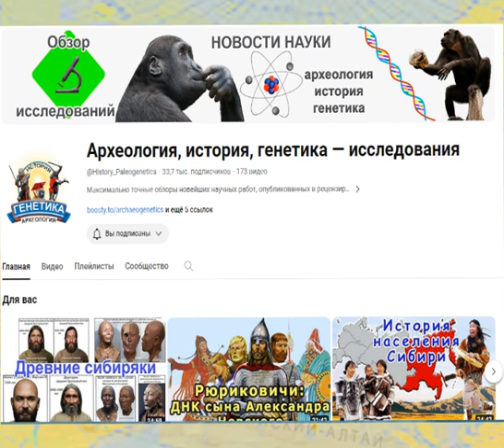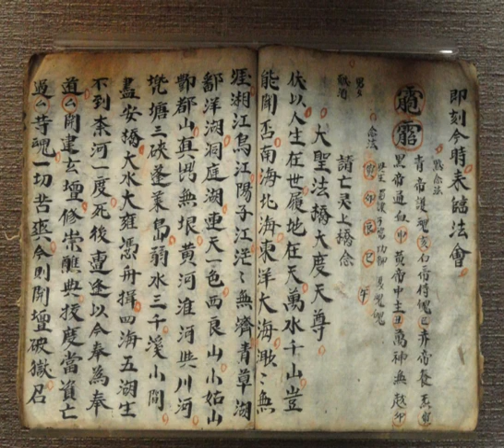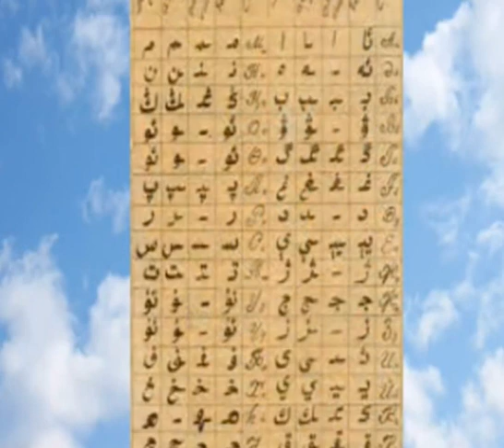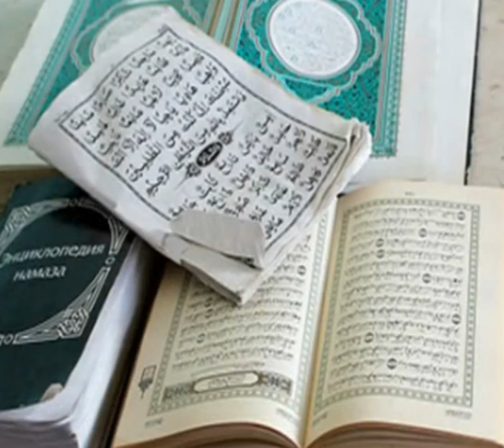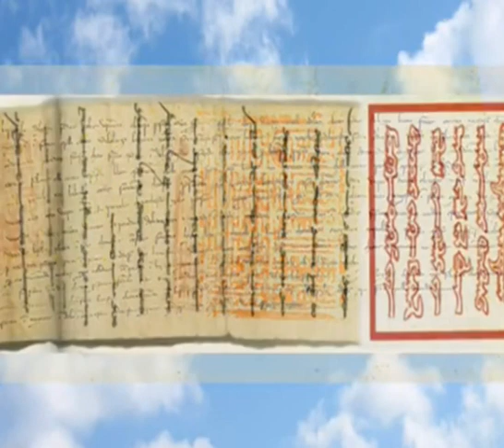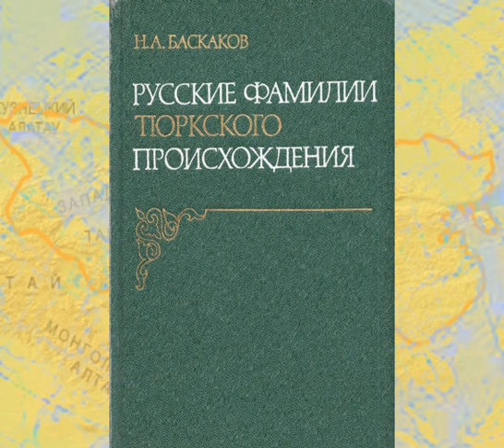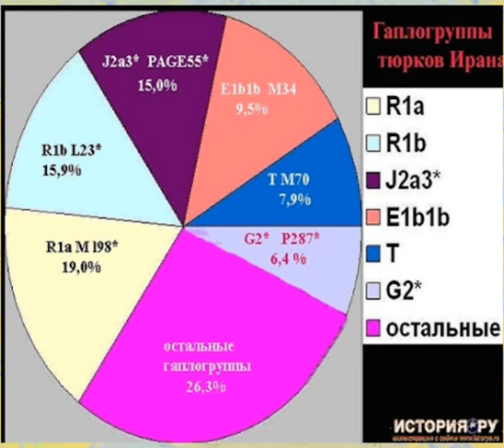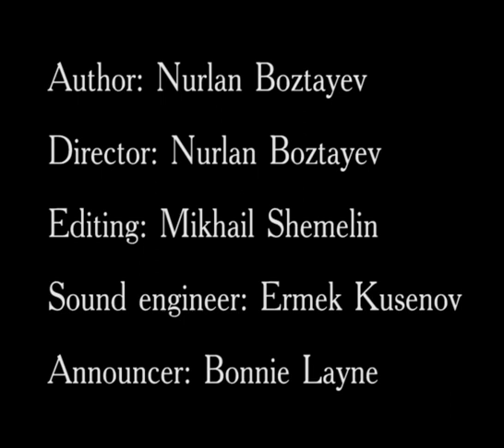The turks in world history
International Public Charitable Foundation “Polygon - August 29”,
Registered consultative status with the UN Economic and Social Council (ECOSOC)
presents the historical documentary film "Turks in World History" The history of the Turkic people and their role in the history and formation of the modern world.